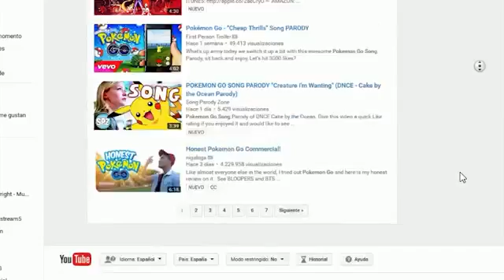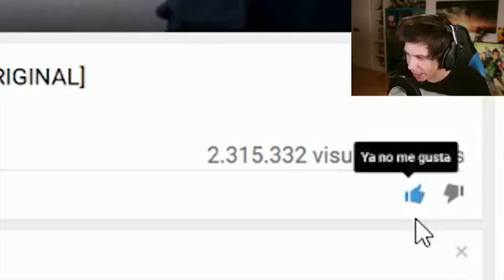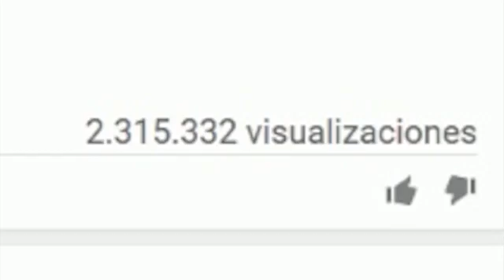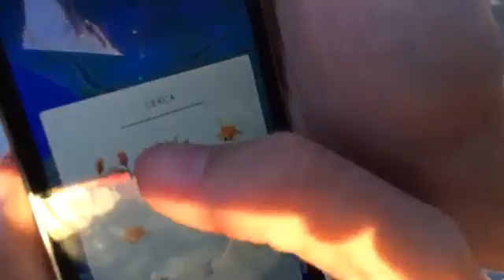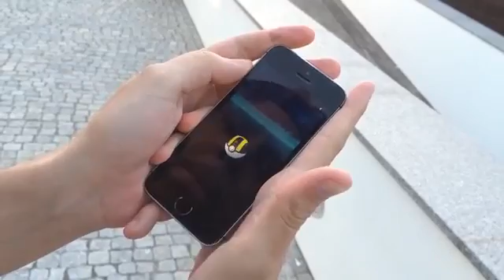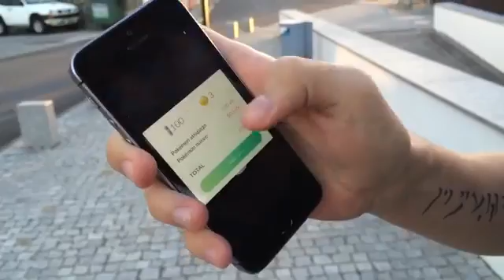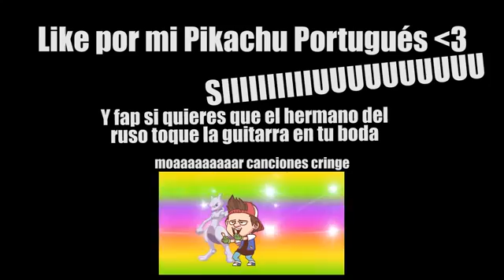REACCIONANDO A CANCIONES DE POKEMON GO